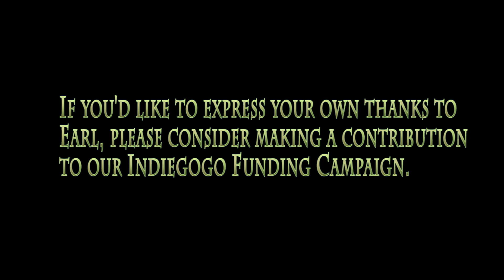Personal Greetings to Earl Hamner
Personal Greetings to Earl Hamner from Earl Hamner Storyteller